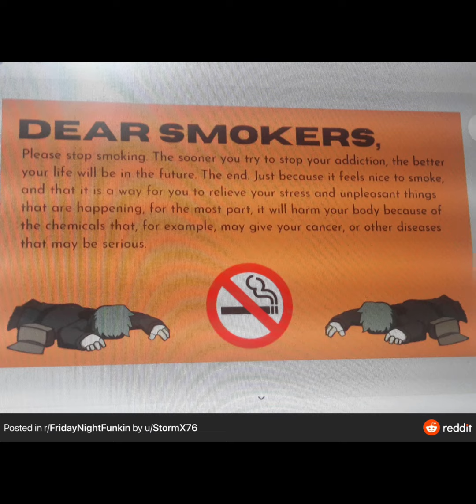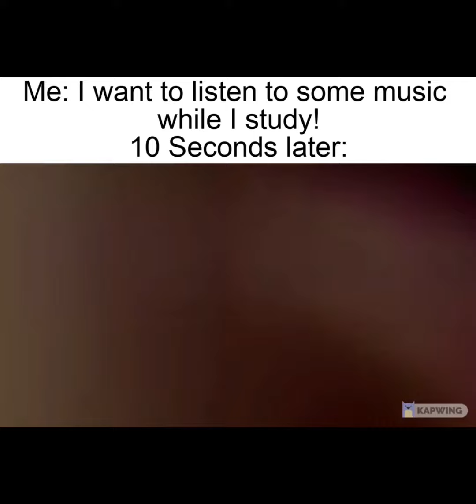How to take vengeance on r/fnf for banning you